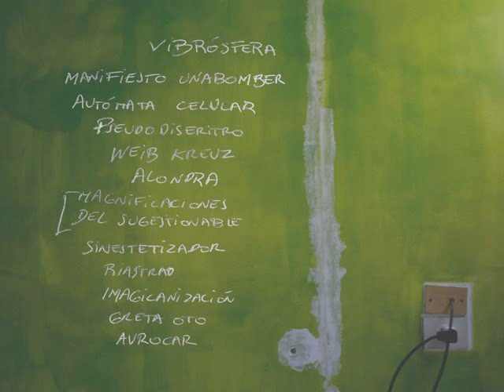Solip:sistema - Ermitaño (Full album)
Solip:sistema - Ermitaño (2013)

00:00 Vibrósfera
01:11 Manifiesto Unabomber
04:48 Autómata celular
08:37 Pseudodiseritro
11:19 Weib kreuz
16:35 Alondra
21:33 Magnificaciones del sugestionable
26:33 Sinestetizador
32:34 Riastrad
35:23 Imagicanización
38:42 Greta Oto
41:37 Avrocar

Download Free album + Digital book included at
Descarga el álbum gratis + Libro digital incluido en
Télécharger gratuitement + livre numérique dans
免费下载 + 数字式书